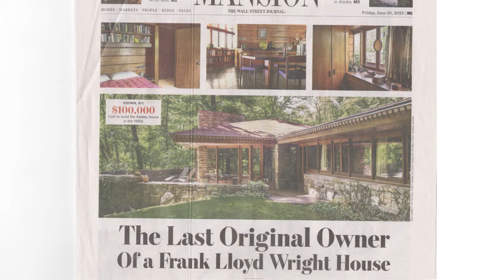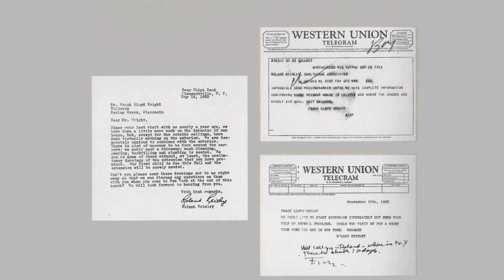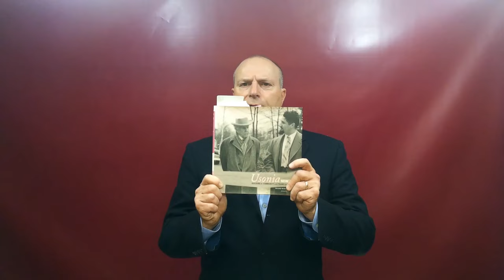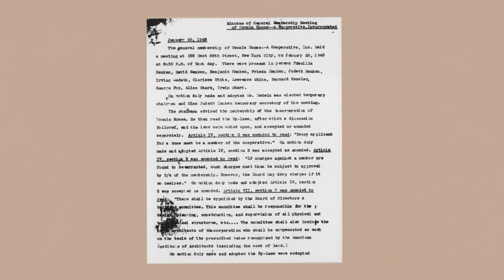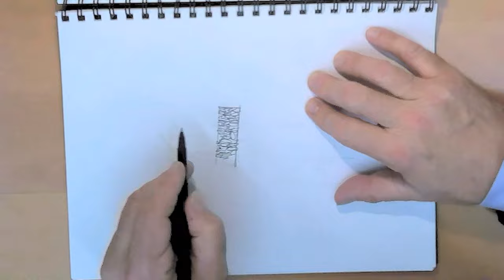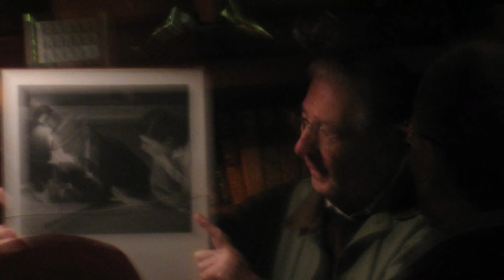Architecture CodeX #73 Reisley House, Usonia NY by Frank Lloyd Wright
AND THE NICE FRANK LLOYD WRIGHT: Architecture CodeX looks at the last person who lives in the house he and his wife commissioned from FLW as part of an unusual enclave of people looking to build a better world.  Roland's account of what it was like to work with FLW will surprise you!

ERRATA: During the video, I am pronouncing Roland's last name incorrectly.  It is RIZEley.  Any explanation as to why I did that will sound like a self-serving excuse. I know this now, as Roland RIZEley and I have been able to correspond since.  I reached out prior to recording but we were not able to communicate.  Roland RIZEley says he is 6'-0" tall not 6'-6" and raising the height to 6'-9" was Wright's idea and not Mr. RIZEley's.  I see that I misapplied the original height of the ceilings 6'-6" to Roland's own height. Roland RIZEley believes I misapplied the term "protégé" to Aaron Resnick as he was never part of any formal Taliesin apprenticeship. Roland would suggest I use the term "disciple."  As you know, once posted, it is not possible to edit or change a video, so an errata is the only means to correct my mistakes.  My apologies to you thanks again to Roland RIZEley for keeping me on track.

0:00
0:23 Skip Intro = Meet Roland
1:11 The design process with a nice FLW
3:45 Usonia and the Book
7:23 The House Design
11:44 Usonia Legacy